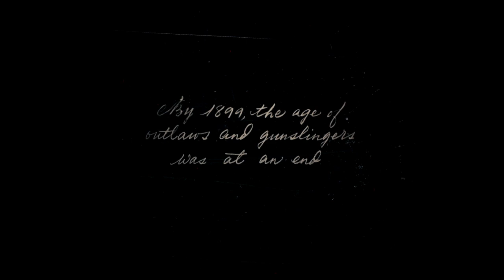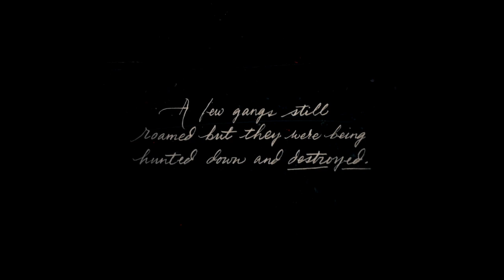RDR2 Play Through Episode 01: Colter Part 1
Red Dead Redemption 2 Play Through Episode 01: Colter Part 1

Welcome to Equisetum Gaming and a play through of Rockstar's 2018 game, Red Dead Redemption 2. Plenty of other YouTubers have covered this game over the past five years, but it's still well-loved.

Please forgive my audio levels on this episode. (I had turned down the game volume and didn't realize I was speaking softer into my mic in response to the lower audio levels coming from my earbuds.) The audio levels should be fixed after Episode 03.